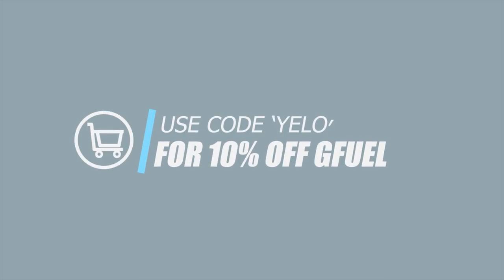INSANE HOVER BOARD TRICKSHOTS! Stream Highlights Ep 42 Fortnite Battle Royale